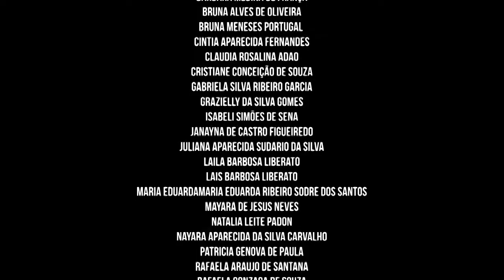BRASILÂNDIA | ENSEJOS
ENSEJOS | Trocas e partilhas que se desdobram coletivamente com autocuidado, autoconhecimento e autoconfiança.

Os ateliês de (Danças e ritmos e Web Design) conduzidos pelos educadores Verônica Santos e Cris Glass desenvolverão um ensaio de "Ensejo" a partir das experiências vividas nos encontros ONLINE. Trazendo uma reflexão poética de corpos, movimentos, olhares, registros, depoimentos em uma edição poética.